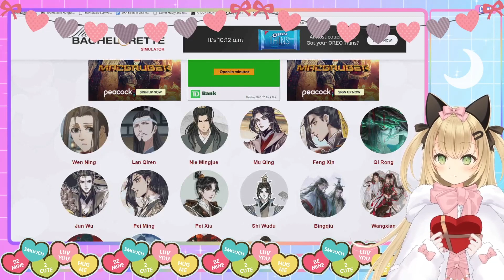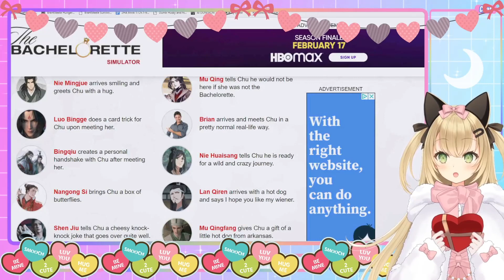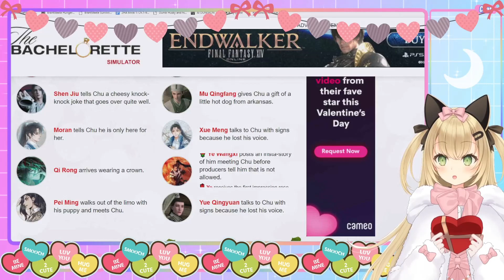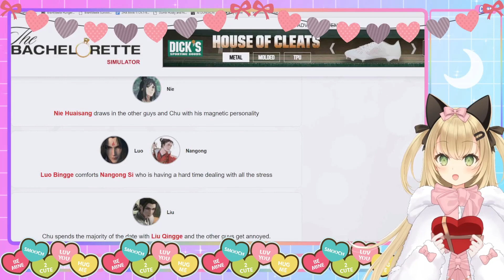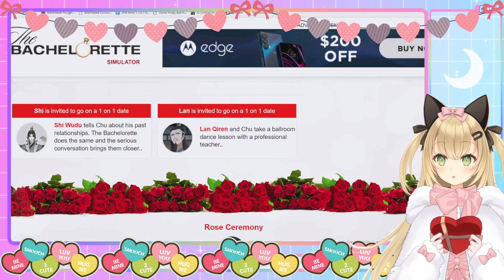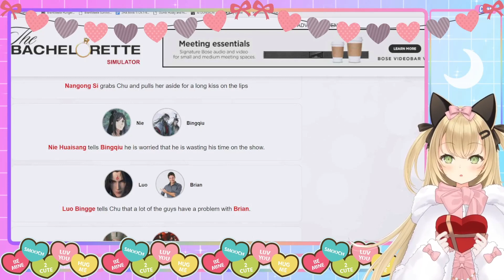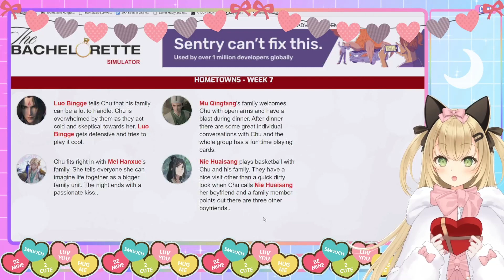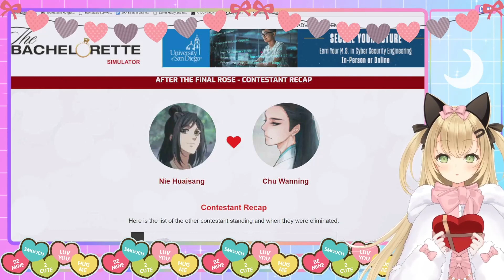[Vtuber]Bachelorette Simulator CHU WANNING EDITION (ft. 2HA, SVSSS, MDZS, TGCF)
Hey guys, it's Lotus! Happy Valentine's Day 💘 Today I am bringing to you another bachelorette simulator, featuring contestants from Dumb Husky and His White Cat Shizun, Scum Villain's Self-Saving System, Mo Dao Zu Shi, and Heaven Official's Blessing 🥰

Please welcome bachelor(ette) Chu Wanning as he meets several candidates competing to take him out on a Valentine's Day date 🌹

Credits:
Live2d Model: @/yashiro_seika
Overlays/Screens: @/Rinimiki
Stinger Transition: @/Ayako_VT
Valentine's Day Outfit: @/blueberylpie